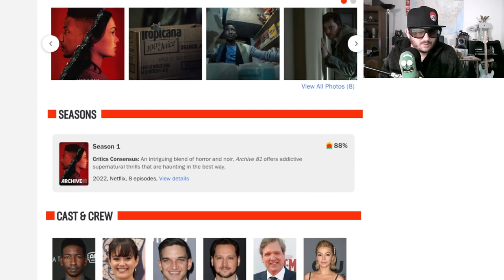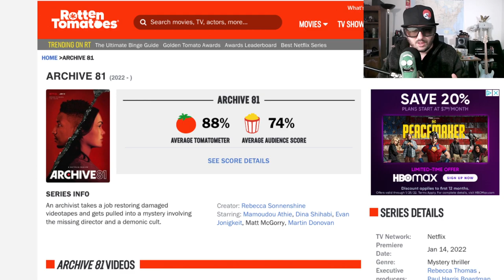Archive 81 Rant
Z explores a popular Netflix show.  An archivist takes a job restoring damaged videotapes and gets pulled into a mystery involving the missing director and a demonic cult.
Creator: Rebecca Sonnenshine
Starring: Mamoudou Athie, Dina Shihabi, Evan Jonigkeit, Matt McGorry, Martin Donovan